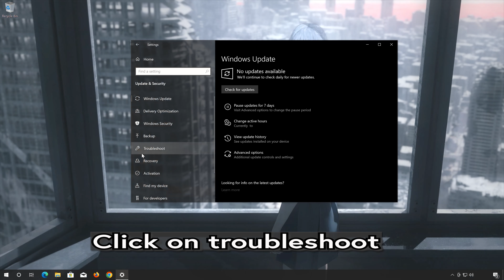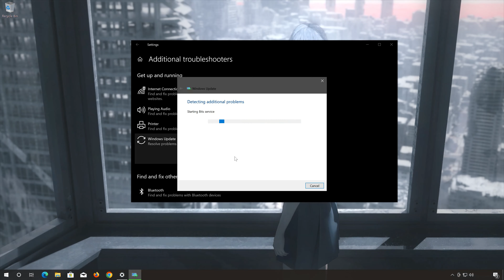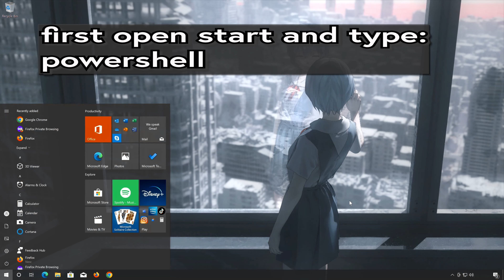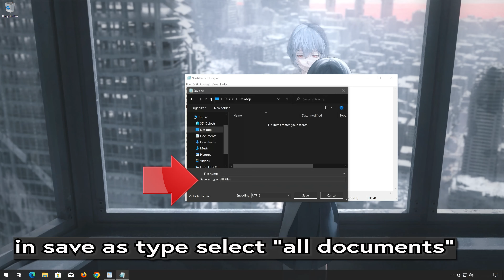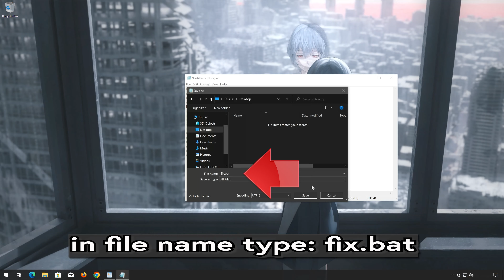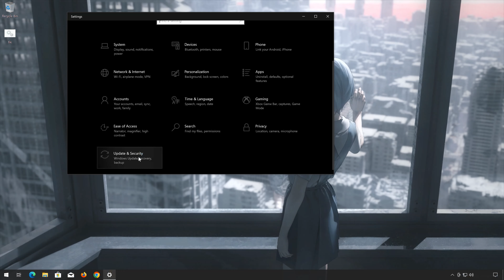Fix Update KB5042352/KB5041580 Not Installing In Windows 10 (Version 22H2/21H2)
The Windows 10 KB5041580 and KB5042352 update is mandatory as it contains Microsoft's August 2025 Patch Tuesday security updates, which fixes 142 vulnerabilities. the KB5041580 update also includes numerous Windows fixes causing issues, including a bug that caused the operating system to boot into the BitLocker recovery screen.  So if you are unable to install this update, Here are the common solutions for this issue.

 》 CHAPTERS 《
00:00 Intro
00:28 Solution 1
02:06 Solution 2
03:10 Solution 3
05:17 Outro